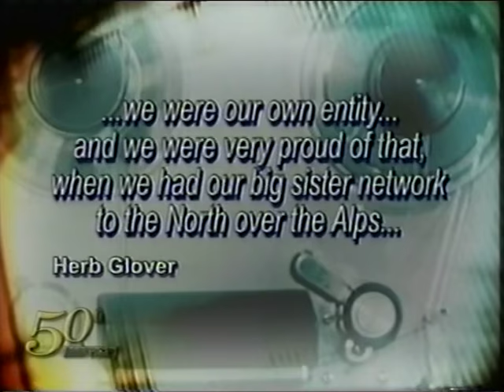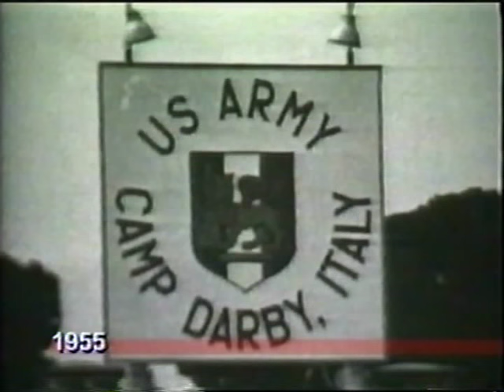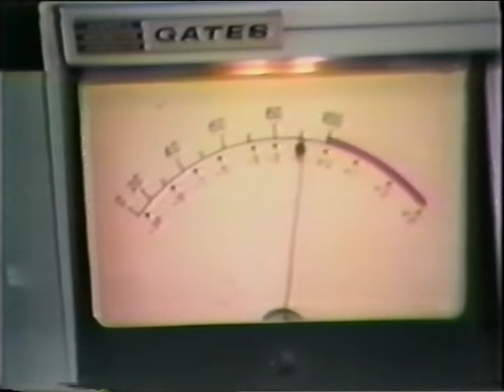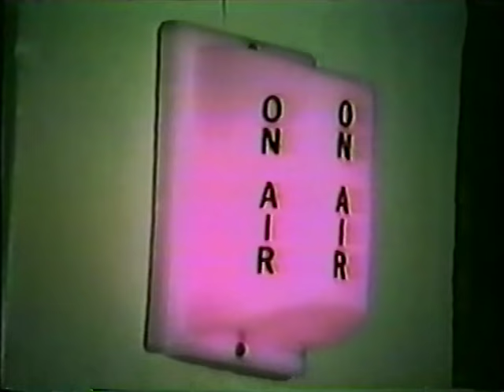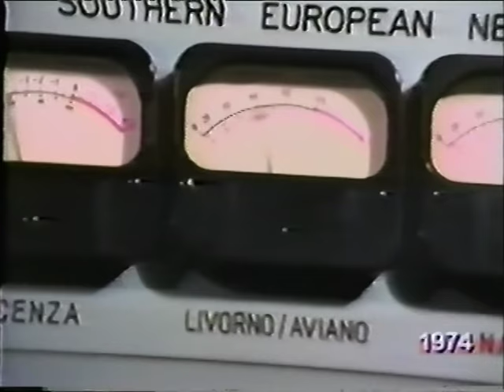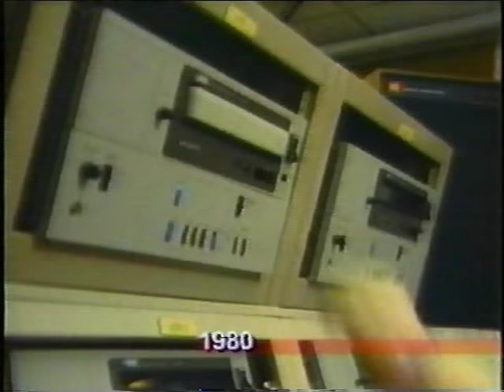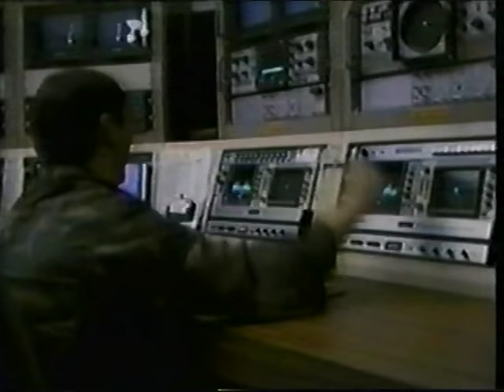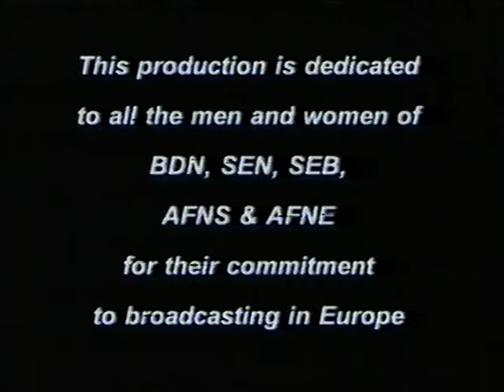AFN South History Part 1 - April 7, 2005 1010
AFN South - The First 50 Years.  Nice overview of the history of SEN, SEB and now AFN South.  This is part 1 and was broadcast over AFN Atlantic on April 7, 2005.